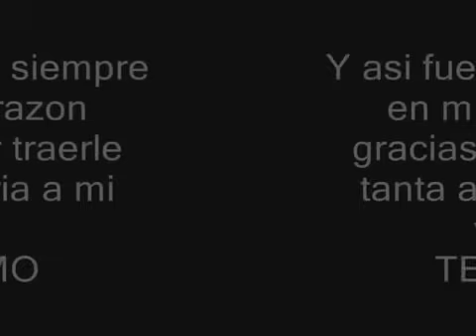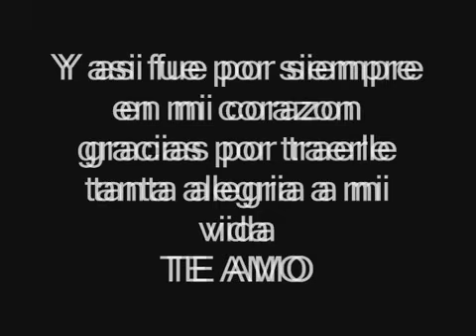RODRIGO EL POTRO CORDOBES ME EXTRAÑARAS